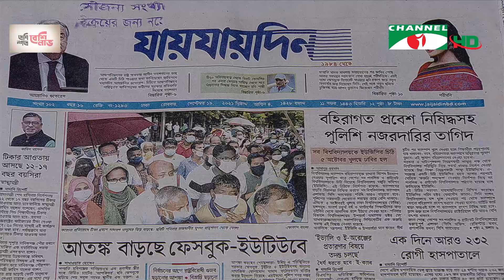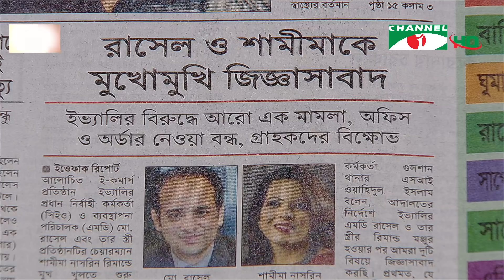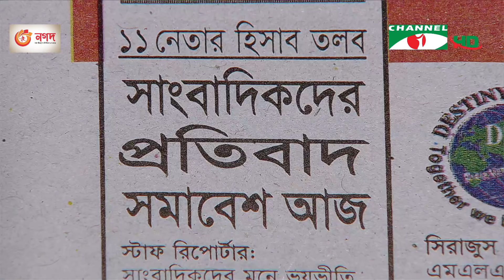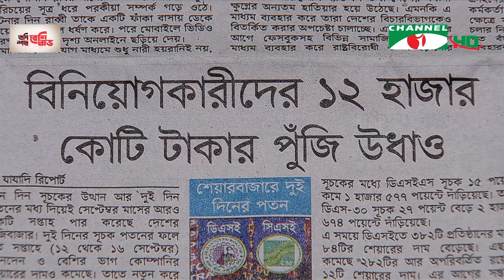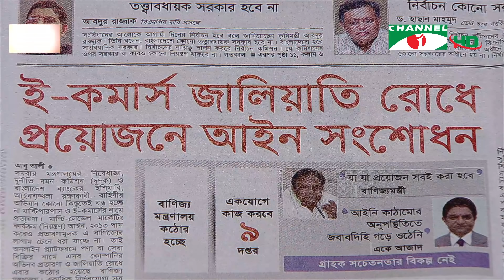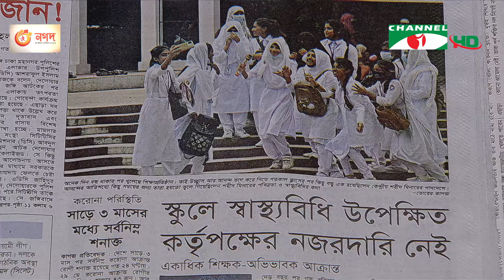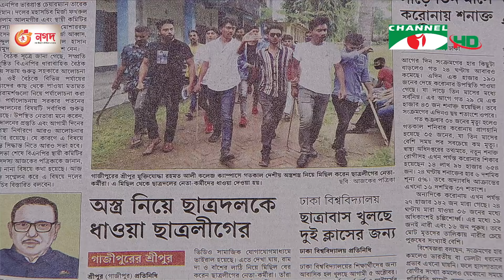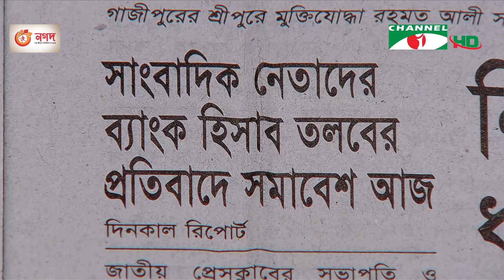চ্যানেল আই আজকের সংবাদপত্র || Channel i Ajker Sangbadpatra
worldwide.